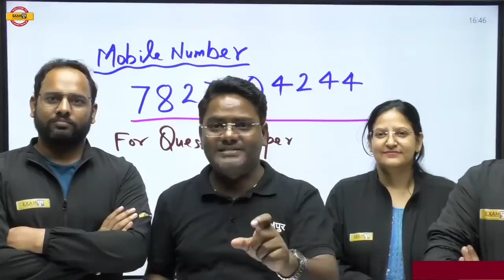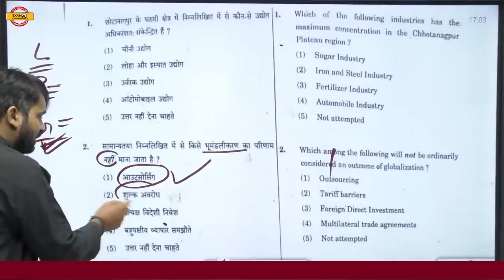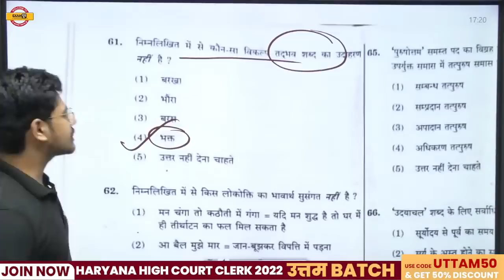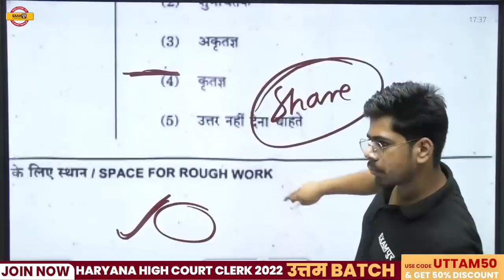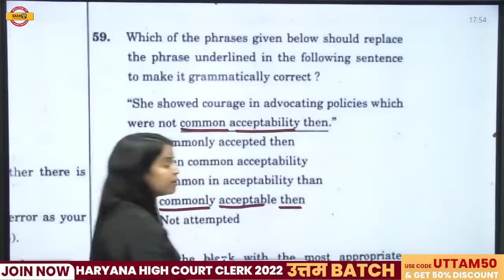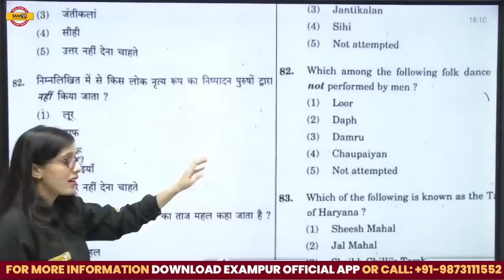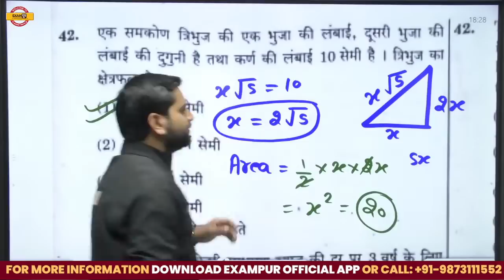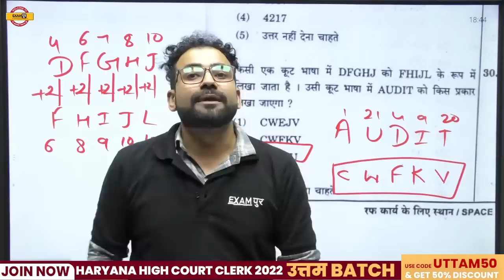HARYANA CET EXAM ANALYSIS | HARYANA CET ANSWER KEY 5 NOV.SHIFT-2/HSSC CET PAPER ANALYSIS & SOLUTION